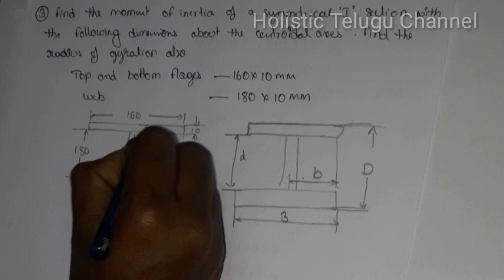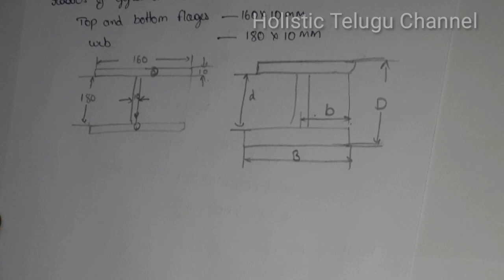Moment of inertia problem -- 4 ll Engineering mechanics in telugu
Hi in this video i am explaining and solving the problem on

Moment of inertia problem -- 4
Engineering mechanics in telugu